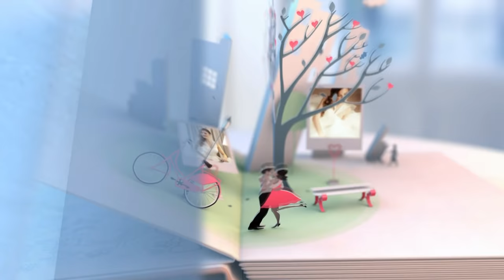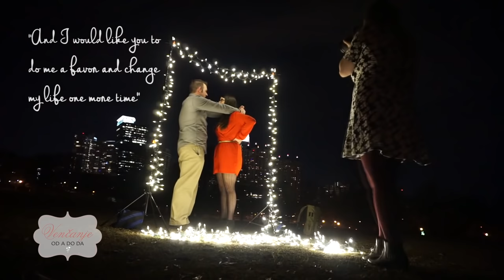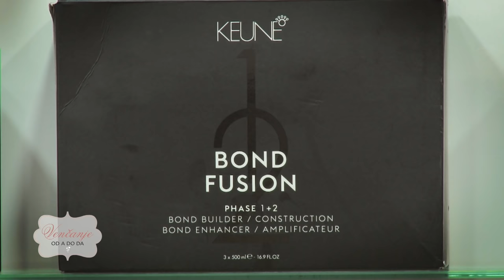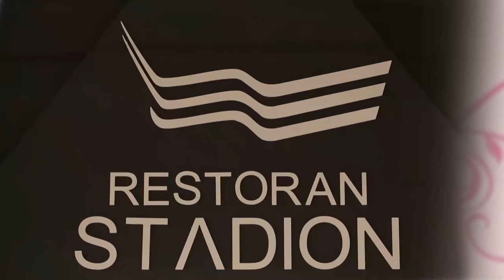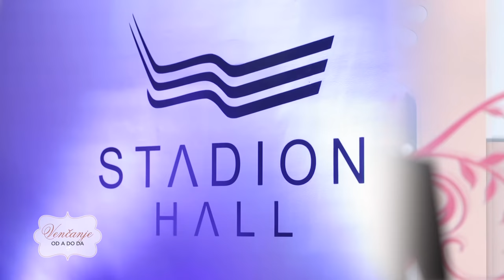Venčanje od A do DA - Emisija 39 - Simon i Tamara De Karić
Simon nam otkriva kako je njegova izabranica, pre nego što je trebalo, pronašla verenički prsten, a Tamara se priseća do sada nepoznatih detalja sa njihovog venčanja. Saznajemo i kako izgleda venčanica napravljena po uzoru na novogodišnju jelku i na koje sve
načine možete zaprostiti vašu dragu u novogodisnjoj noći.